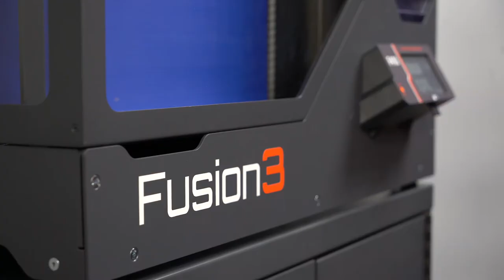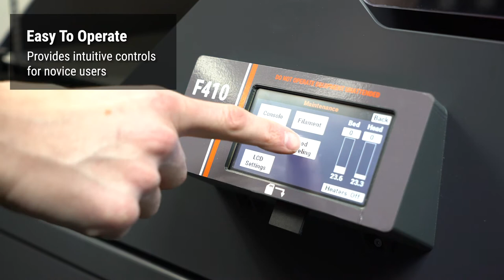Fusion3 F410 3D Printer - Product Overview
The Fusion3 F410 3D printer provides business and education users with the ability to print parts small to very large, quickly, at great print quality. The F410 features a large, enclosed build area and the widest variety of 3D printable materials on the market. Fusion3's commitment to ensuring productivity and maximum uptime is evident through our industry-leading 2 year warranty and FREE phone & email technical support for the life of the 3D printer.